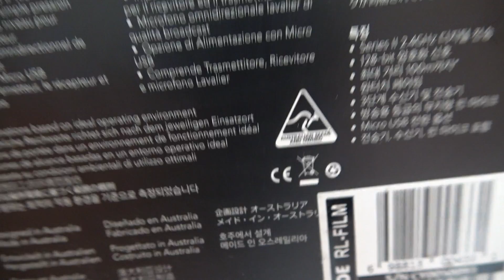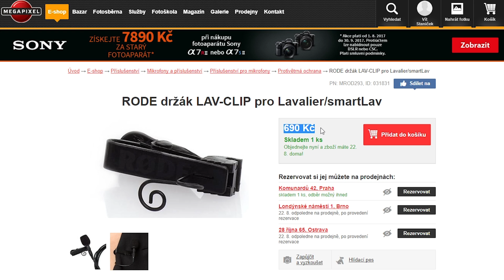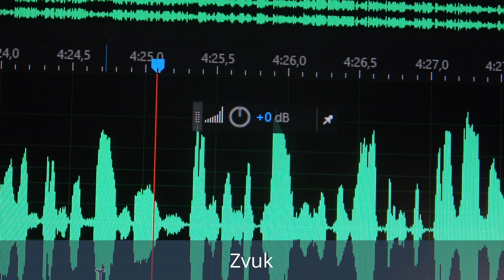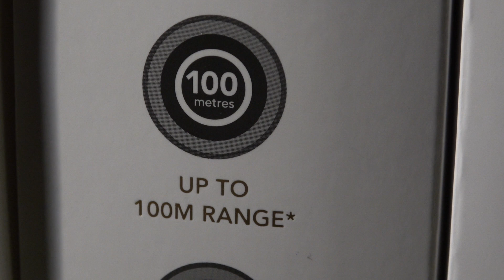[Recenze] RODElink Filmmaker Kit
Zdravím!
S koupí nové kamery jsem si chtěl přilepšit i po zvukové stránce. Tak jsem si přilepšil, konečně už nemusím se trápit se synchronizací zvuku a přesto se mohu pohybovat před kamerou, jak chci. Koupil jsem si tento set bezdrátového mikrofonu, který bych vám rád představil.

Použitá hudba
►Stock hudba